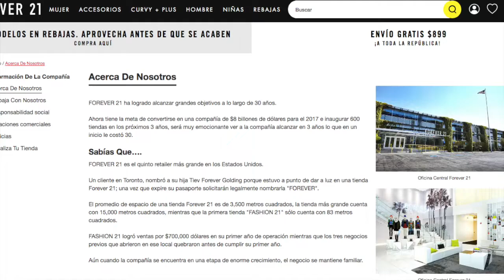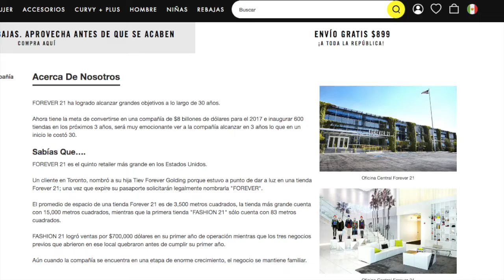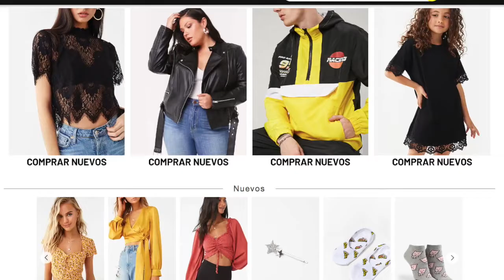Ariana Grande demanda Forever 21, ¿mala racha para la empresa?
En medio de rumores sobre su posible bancarrota, la compañía de ropa y accesorio Forever 21 ahora ha sido demandada por la cantante estadounidense Ariana Grande por el uso de imágenes con una modelo que se asemejan a la estrella del pop. ¿qué está pasando con esta compañía?